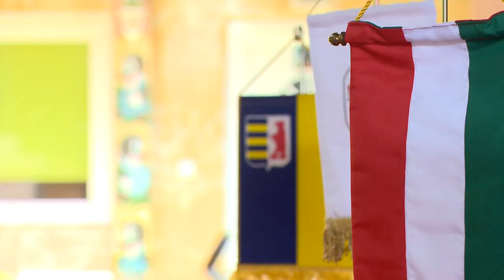Közlekedésbiztonsági tábor - Kölcsey Tv